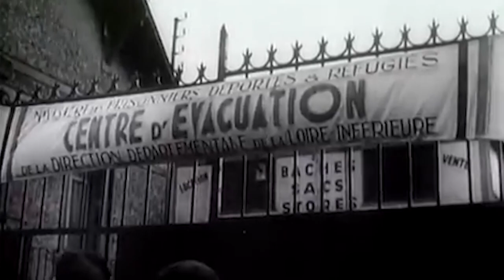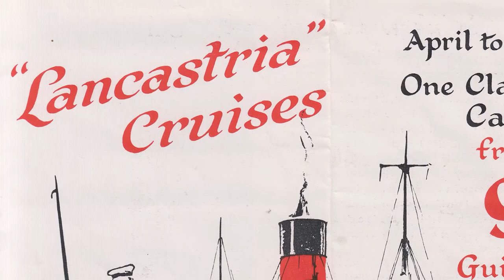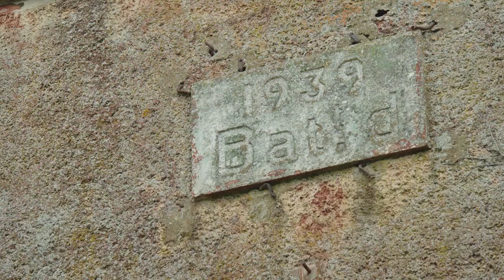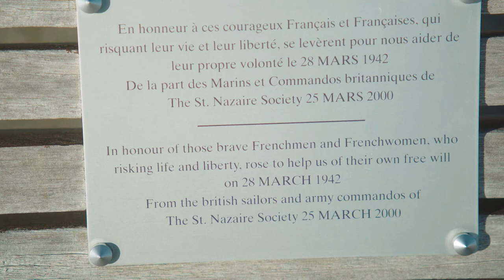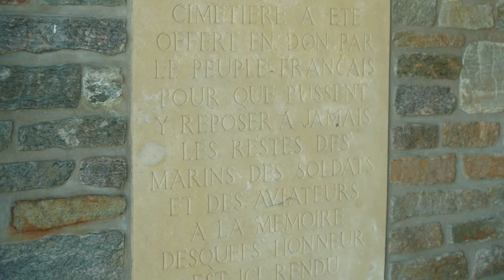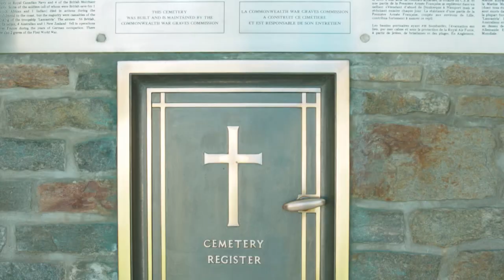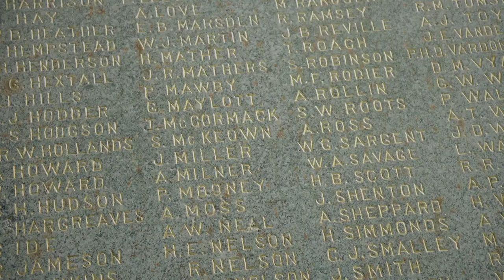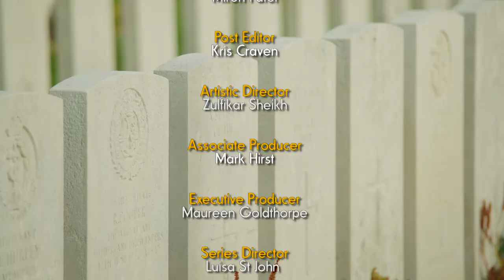The Lancastria, the unknown disaster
The greatest naval disaster in British history is largely forgotten and better remembered in Brittany than at home. In two special programmes for RemembranceDay, the Alex Salmond Show examines why the loss of TheLancastria is the unknown disaster.

📺 Watch the AlexSalmondShow, Thursdays at 7:30am, 6:30pm and 11:30pm (GMT). Re-run on Saturday 10:30pm and Sunday 1:30am
Broadcast on RT UK & RT International [SKY 511 or Freeview 113]

at 7pm (GMT) and available right here on YouTube.